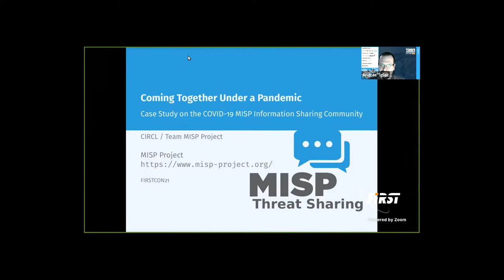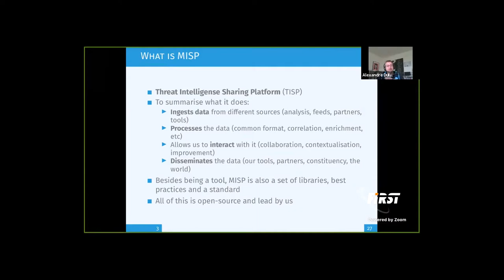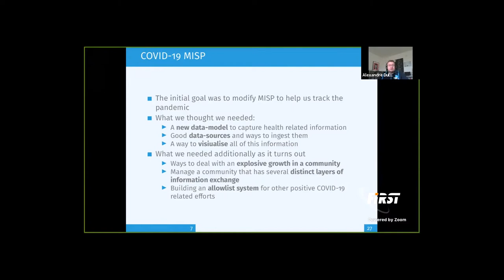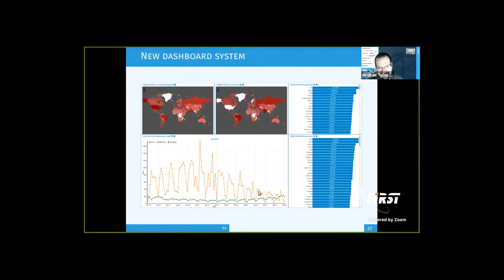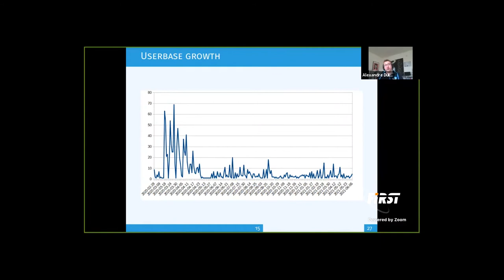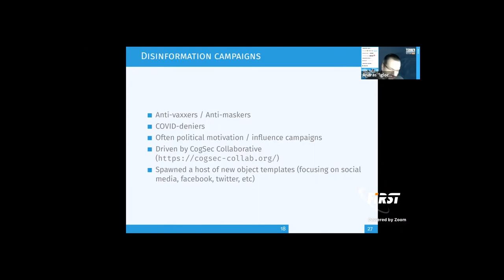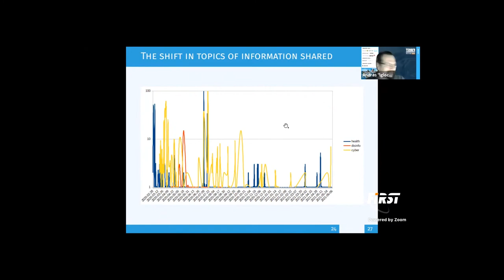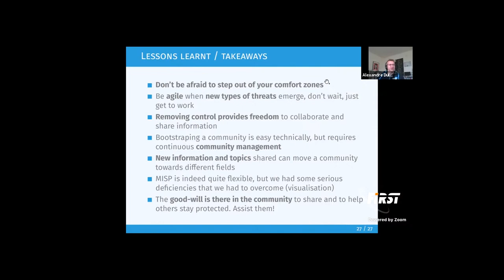Coming Together Under a Pandemic - Case Study on the COVID-19 MISP Information Sharing Community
Speakers: Andras Iklody, Alexandre Dulaunoy (CIRCL, LU)

COVID-19 brought along more challenges beyond what is expected of a destructive virus. Threat actors abusing the vulnerability of organisations due to the immediate need to switch to remote working, massive disinformation campaigns and more. Chaos is a good breeding ground for malicious activity.

This talk aims to highlight how defenders from various fields managed to come together as a response to the emerging threats, by giving a glimpse into the COVID-19 MISP community.

We will talk about the challenges we've faced over the past year, new ideas and tools that emerged as a result and profiling the information that was shared.

About the Speakers:
Andras is a software engineer working at CIRCL, he has been involved in open source software development in the security field for the past decade, among others leading the development of the MISP core software and Cerebrate.

Enjoy when human are using machines in unexpected ways. He breaks stuff and does stuff. He is a core member of various open source projects such as MISP, AIL Project or D4 Project. He works at the Computer Incident Response Center Luxembourg (CIRCL).